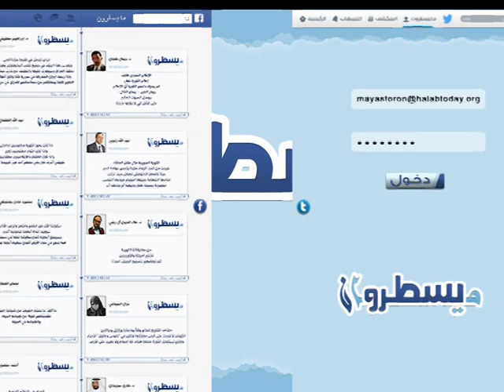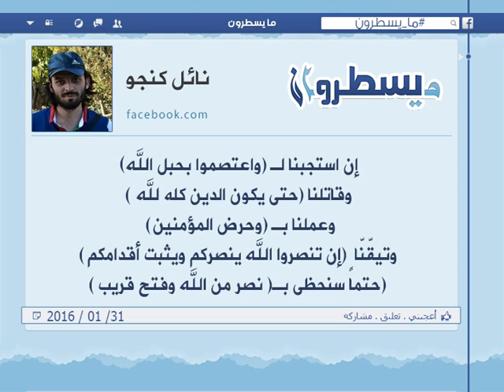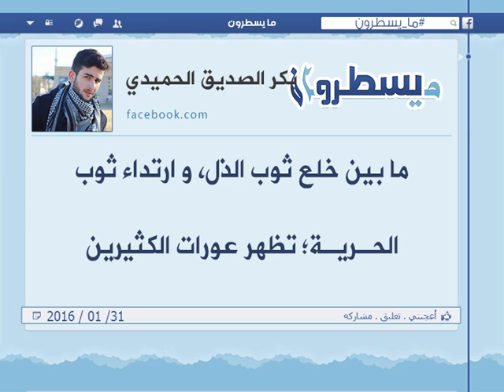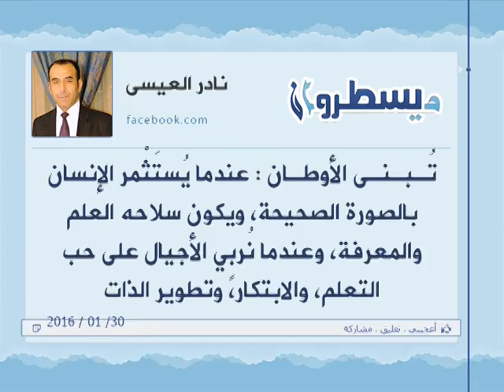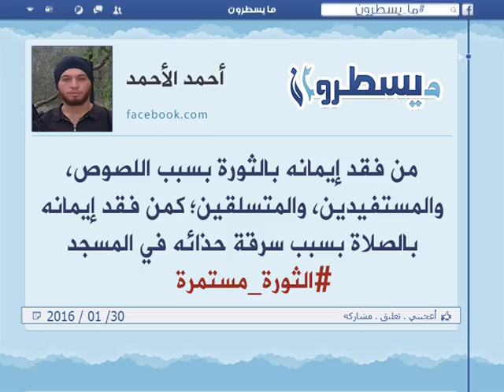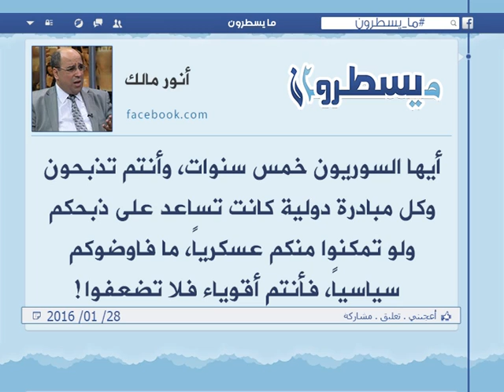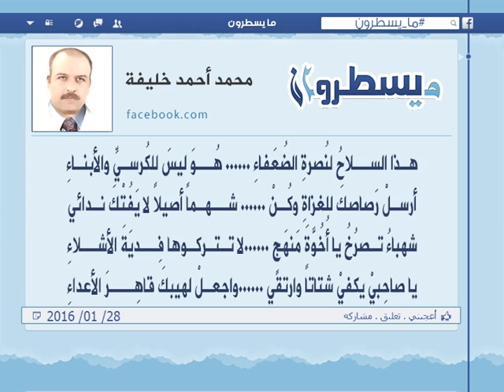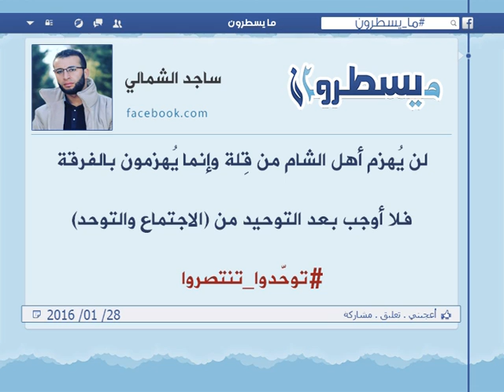برنامج ما يسطرون 31 1 2016